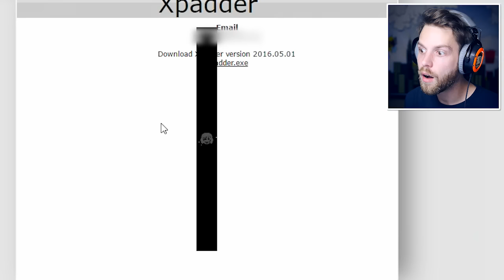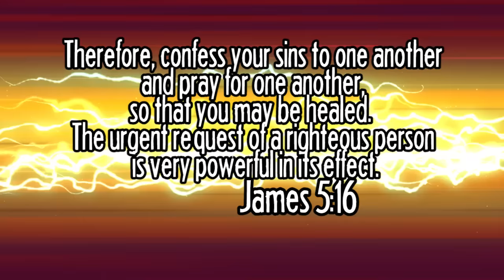UNDERTALE RACING GAME! UnderRacer Gameplay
Undertale + Mario Kart = Awesome! Also, did I accidentally do Genocide route?!

HERE ARE THE PLACES WE CAN BE FRIENDS:
Snapchat! YuBplays

Choose your favourite character and your favourite area, and race alone, against bots or against friends! Or delve into the campaign to get some sweet story along with your racing experience!

UnderRacer is a mashup racing game between Undertale and Super Mario Kart, with elements of Lego Racers 2. It is developed by an enthusiastic team of fans, and is made in Game Maker 8, the same engine Toby Fox used to make the Undertale Demo.